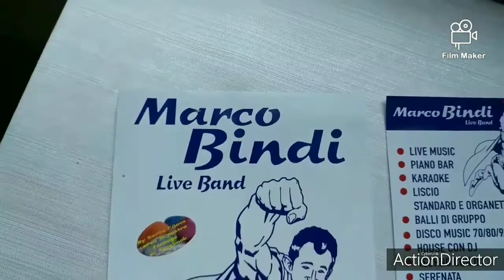tutorial scatola: porta-uova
Bertafilavatutorial Tutorial Creativa oggi vi mostro come assemblare la scatola portauova di Pasqua, cartamodello e il vettoriale lo troverete scaricabile gratuitamente sul blog

DOVE TROVARE BERTAFILAVA  INFO:
La mia pagina facebook mettete ''mi piace'' vi aspetto: